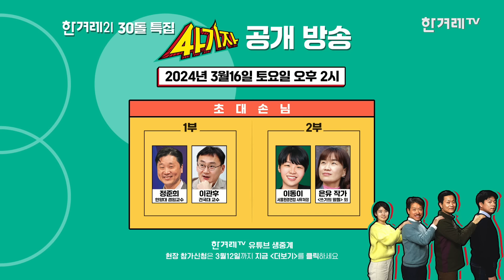여권압수, 임금체불, 성착취… ‘인신매매’ 덫에 걸린 필리핀 여성들 [사기자 ep.12-2]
여권압수, 임금체불, 성착취…
‘인신매매’ 덫에 걸린 필리핀 여성들

2023년 11월26일 유엔 여성차별철폐위원회는 한국 정부가 ‘강제 성매매에 내몰린 필리핀 여성 3명의 권리를 보호하지 않고 범죄자 취급하며 2차 가해한 점’을 지적하며 배상을 권고했습니다. 이에 앞서 미국 국무부는 2022년에 이어 2023년에도 한국의 인신매매 위험 등급을 2등급으로 유지했는데요. 한국 정부의 이주노동자에 대한 노동착취 및 인신매매의 근절 노력이 부족하다는 게 주된 이유입니다.

가난한 이주민 여성이라는 사회적 약자에게 왜 이런 일이 자주, 그리고 반복해서 발생하는 걸까요? 우리는 인신매매에 대해 너무 모르는 게 아닐까요? 유엔 인신매매방지의정서 제3조에서는 ‘성착취나 강제노동 등 착취를 목적으로 폭행, 협박, 기만, 가해자의 권력 남용, 피해자의 취약한 지위의 악용 등을 통해 사람을 모집, 이동, 은닉, 인계 또는 인수하는 행위’를 인신매매라고 규정하고 있습니다. 한국에서 가수로 일할 수 있다는 말을 듣고 한국에 온 필리핀 여성 마리 씨(가명). 하지만 그녀가 한국에서 마주한 현실은 브로커의 약속과는 달랐습니다. 자신의 존엄성을 지키기 위해 이번 소송에 참여했다는 마리 씨의 이야기를 한겨레21 손고운 기자와 ‘사기자’가 함께 이야기 나눠 봤습니다.

한겨레21 창간 30돌 특집 사기자 공개방송 안내 (2024년 3월16일)

한겨레21 기사읽기
- 유엔은 ‘인신매매’라는데 한국은 아니라고 한다
- 가난하고 어린 필리핀 여성들, 한 단계 건널 때마다 덫에 걸렸다

TimeStamp
00:00 인트로
00:14 오늘의21 - '인신매매' 덫에 걸린 필리핀 여성들
20:41 내일의21 - 다음 주 한겨레21 미리보기
21:45 마무리 토크